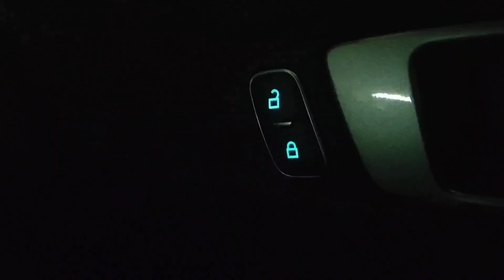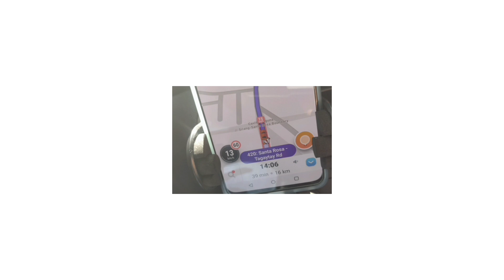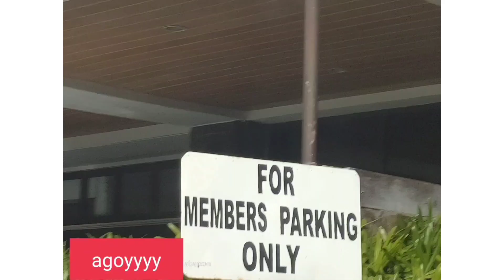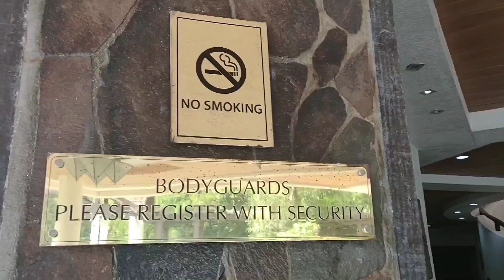In Tagaytay Highlands | Emzi Channel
Tagaytay Highlands | Emzi Channel